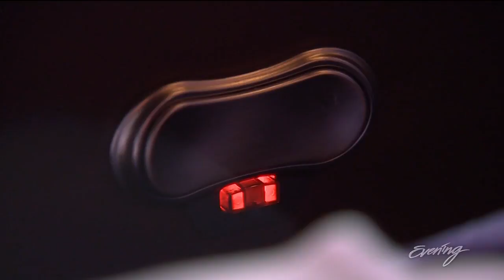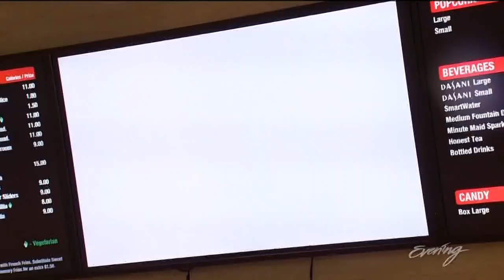New Cinemark movie theater changes the way you watch movies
The latest, greatest in tech, luxury and gourmet food at Cinemark Reserve Lincoln Square in Bellevue.